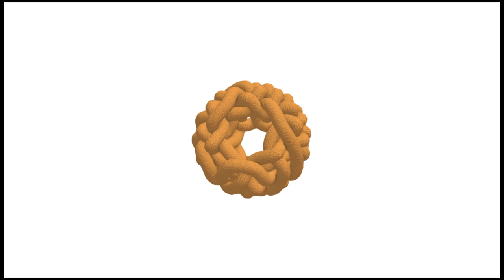Facet Test Knot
Knot to test facet count rendered in 3D.